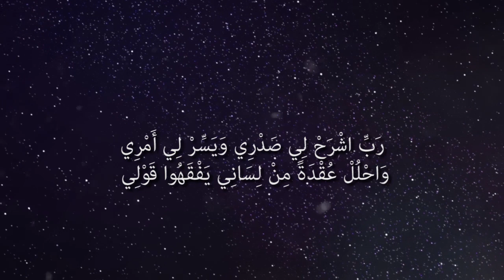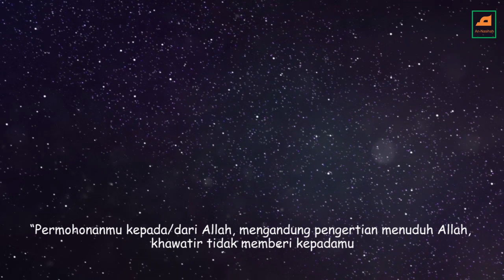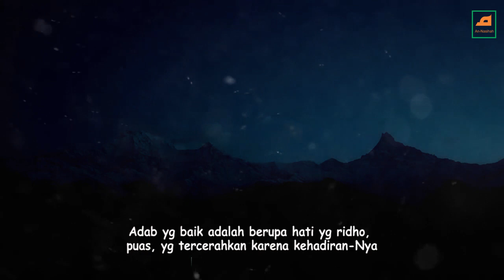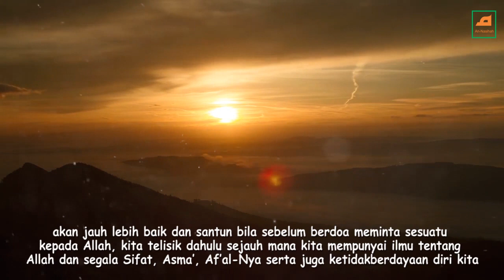Adab Yang Baik Adalah Hati Yang Ridho // Nasehat Syekh Ibnu Athaillah qs.